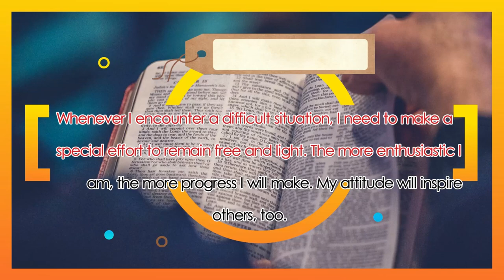DAY 62 ENTHUSIASM